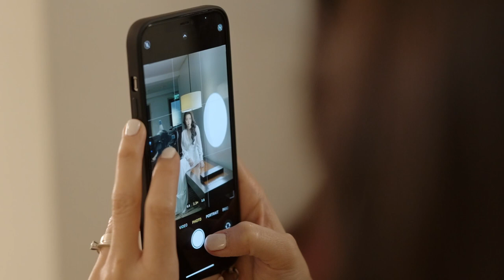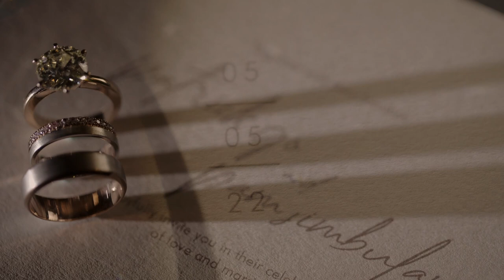Pat & Pam - Wedding at Mt. Carmel Shrine | Same Day Edit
People in relationships should never measure their love by how long they’ve been together. Instead, you’ll know you’ve found the one for you when everything feels right, and you can’t imagine your life without them by your side.

Patrick and Pam met back in 2014. He was a chef; she was a marketing executive. Not long after working together, the two became serious and realized they were both in it for the long run. In fact, during the first year of their relationship, the couple already knew—they felt that what they have is long-lasting, genuine, and pure.

Photography: Proudrad
Coordination: Events by Dawn
Makeup & Hair: Memay Francisco
Gown: The Chungdam Bridal Wedding
Bridal Robe: Latercera Online
Suit: Suit it Up Manila
Shoes: Pedro
Preparation Venue: Discovery Suites Manila
Ceremony Venue: National Shrine of Our Lady of Mt. Carmel
Reception Venue: Balara Content Studio
Host: Kevin Lapena
Event Styling: Gathered Creative Co.
Catering: 128 Catering
Cake: The Delightful Miss Joyce
Lights & Sounds: A&M Lights and Sounds Rental Services
Cocktails: The Black Box Mobile Cocktail Bar
Engagement Ring: Willyn Villarica Jewelry
Wedding Bands: Eleven Rings
Bridal Car: Bridal Car Philippines
Invitation: LYA Studios
Souvenir: Risa Chocolates
Snacks Empanada Mama
Necktie: Noveltie MNL